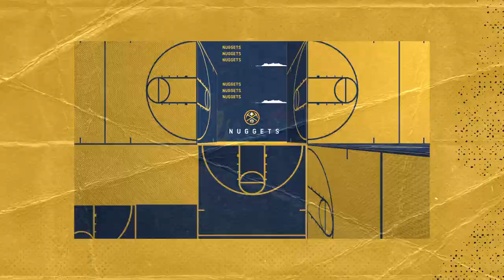NBA TSN - PACKAGE ELEMENTS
CREDITS

SVP Bell Media Agency, Brand, Creative & Marketing: Jon Arklay

Director, Design & Brand: Geoff Lee

Creative Director, Design: Stephen Gilmore

Senior Designer: Dave Watkins

Senior Coordinating Producer: Jamie Bower

Sound Design: Kevin Fallis